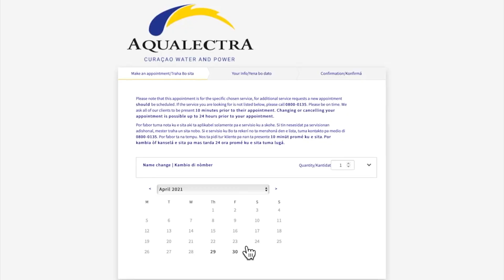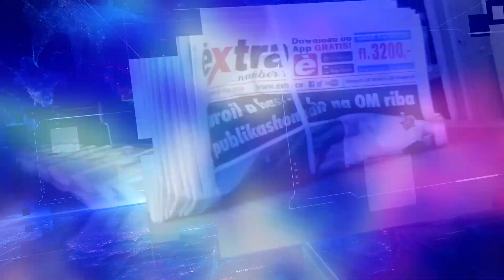EXTRA JOURNAAL 14 FEBRUARI 2022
EXTRA JOURNAAL 14 FEBRUARI

1.       Overvaller schiet op politie
2.       Parlementariër Martines gearresteerd
3.       Van Huffelen bezoekt barakken
4.       Pisas: Heel positief bezoek
5.       Girigorie trekt zaak in
6.       Aandacht voor illegale dump
7.       Opnieuw coronapatiënten overleden